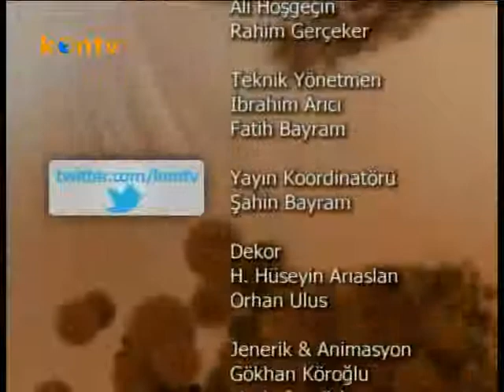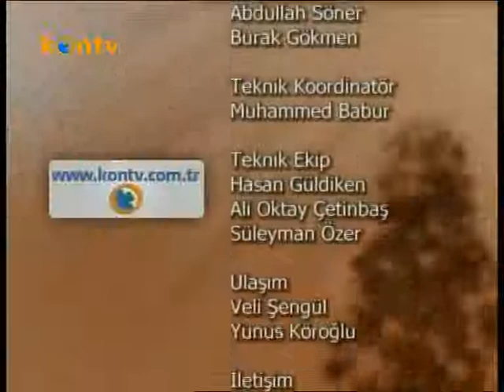İrfan Mektebi - Hayırlı İşler, Hayırlı Ameller